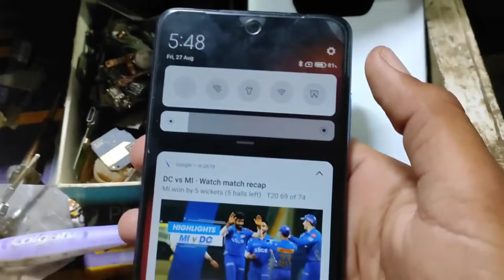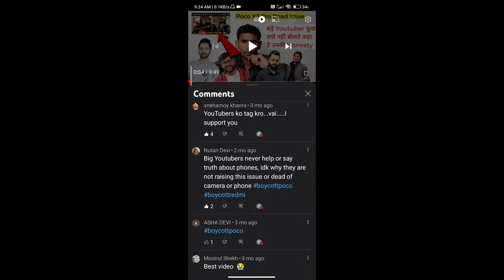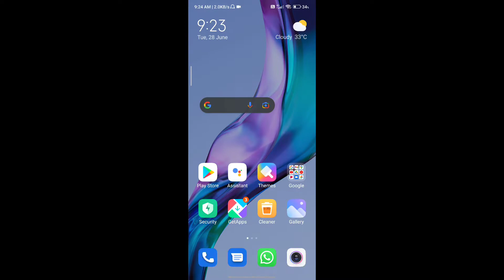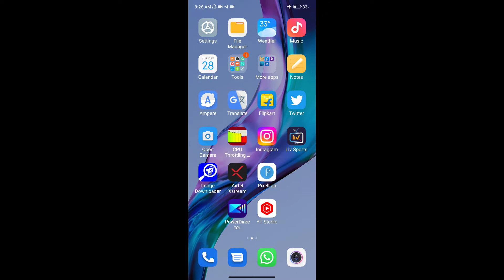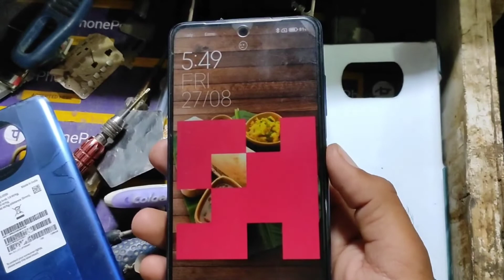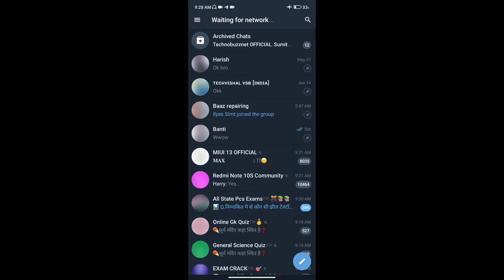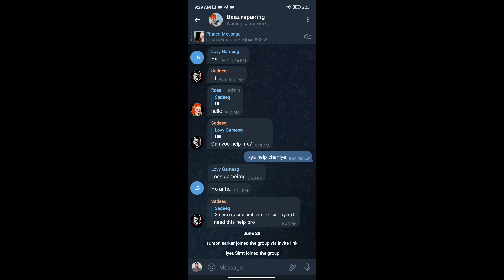Poco X3 Pro Dead Problem Solution | Poco X3 Pro Dead Problem Solution Free of Cost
( Keyword )
1. Poco X3 pro dead problem
2. Poco X3 pro dead problem solution
3. How to fix poco X3 pro dead problem
4. poco X3 pro dead problem solution free of cost
5. Poco X3 pro service center froud
6. Poco X3 pro